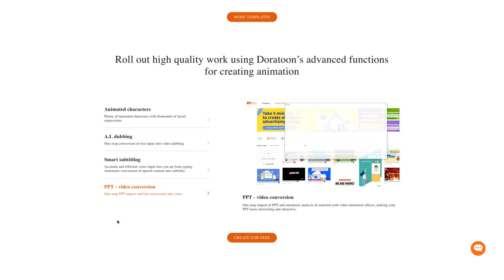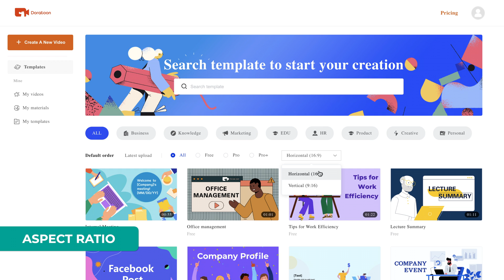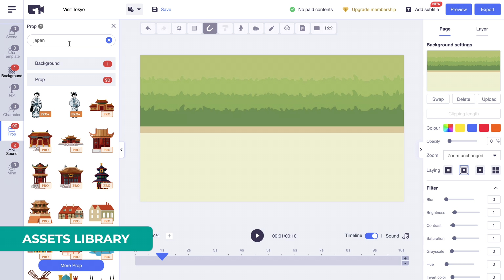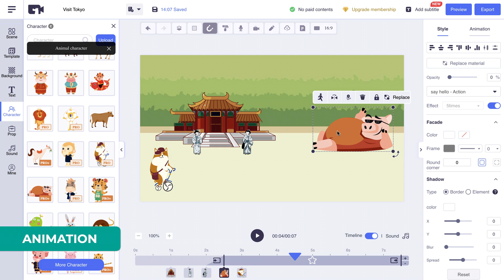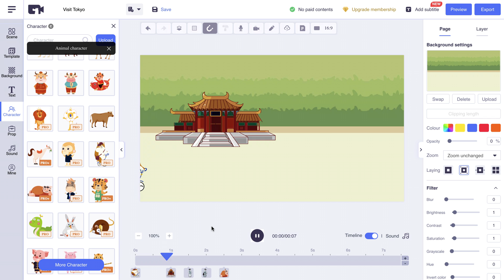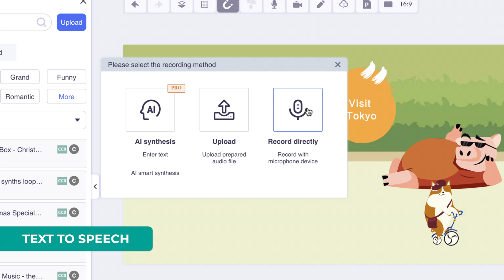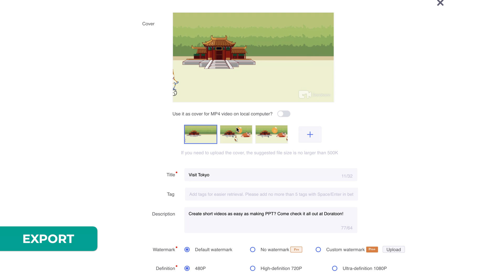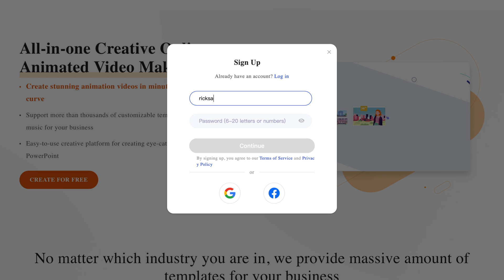🎬 Doratoon Review [Free Online Animation Video Maker 2021]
Discover Doratoon, a free cloud based software, that allows you to easily make fun animated videos with drag and drop simplicity, perfectly suited for beginners. Imagine the power and simplicity of PowerPoint, but for videos. If you used PowerPoint before, learning Doratoon will only take a few minutes.

⌚️ TIMESTAMPS:
0:00 - Intro
0:41 - Pricing
1:02 - Free Trial
1:35 - Templates
2:10 - Aspect Ratio
2:30 - New Video
3:16 - Assets Library
5:58 - Timeline
6:37 - Animation
7:20 - Path Animation
8:17 - Text
9:04 - Add Sound
9:41 - Voiceover Text to Speech
11:35 - Export
12:35 - Share & Download
12:57 - Outro